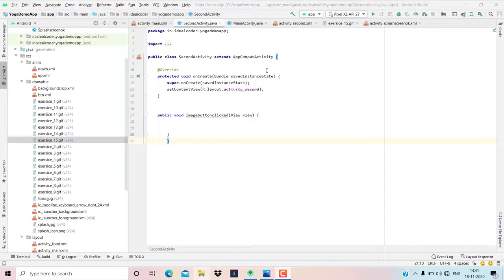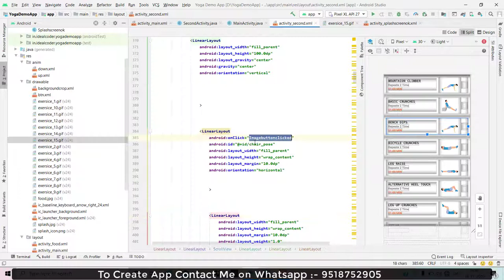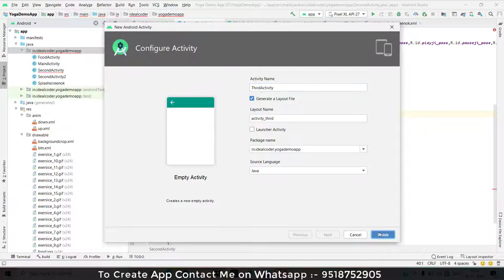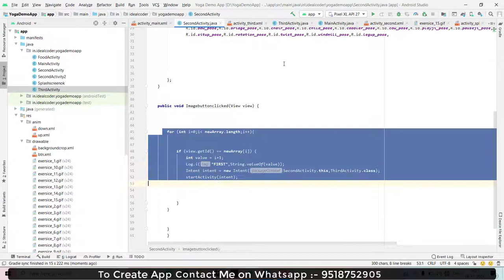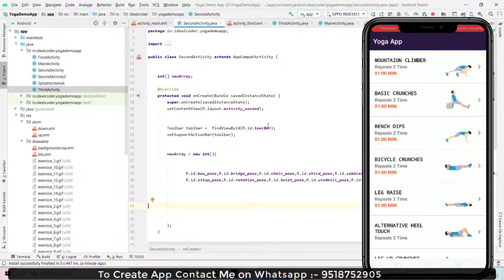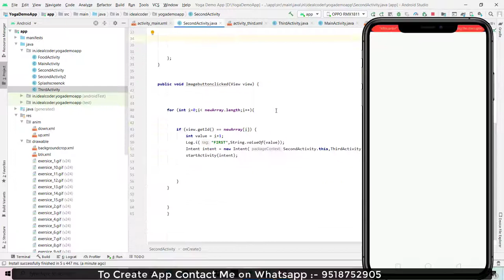How to Create a Fitness App in Android studio | How to Build a Yoga Fitness and workout App |Part#4